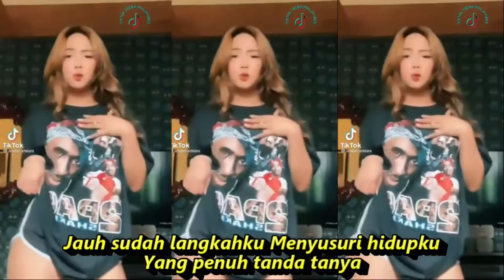BINTANG KEGIDUPAN DJ REMIX KOMPILASI SHORT & TIKTOK HOTDANCE SEGER SEGER REFRESH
Bintang Kehidupan
Nike Ardilla
Jenuh aku mendengar Manisnya kata cinta
Lebih baik sendiri
Bukannya sekali Sering ku mencoba
Namun ku gagal lagi
Mungkin nasib ini Suratan tanganku
Harus tabah menjalani
Jauh sudah langkahku Menyusuri hidupku
Yang penuh tanda tanya
Kadang hati bimbang Menentukan sikapku
Tiada tempat mengadu
Hanya iman di dada Yang membuatku mampu
S'lalu tabah menjalani
Malam-malam aku sendiri
Tanpa cintamu lagi, ho-wo-oh-oh
Menerpa hidupku
Bahagia 'kan datang, ho-oh
Bukannya sekali
S'lalu tabah menjalani
Malam-malam aku sendiri
Menerpa hidupku
Bahagia 'kan datang, ho-ho-ho
Malam-malam aku sendiri
Menerpa hi...